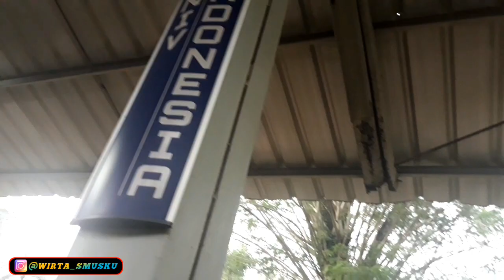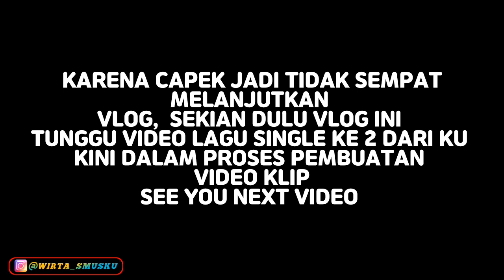Wirta Kunil Kunil Rekaman Lagu Single Ke 2 Inilah Perjuangannya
Hallo Sahabat Smusku Tungguin Single Ke 2 Segera Rilis sedang dalam proses pembuatan video klip...

Ok guys terimakasih sudah klik video ini silhakan Tonton video ini sampai habis guys, setelah itu baru komen dan jangan lupa kritik dan sarannya untuk perkembangan channel ini lebih baik lagi
saya WIRTA KUNIL KUNIL Mohon ma'af jika di dalam video ini terdapat ada salah kata dan sikap karena kami semua manusia biasa yang tak akan lepas dari salah dan khilaf

Hallo SAHABAT SMUSKU dan Teman - teman semuanya aku sangat berterimah kasih sekali buat teman - teman yang sudah suport channel aku sampai sejauh ini sungguh tanpa dukungan dari kalian channel ini tak akan berkembang, maka dari itu kalian adalah bagian dari channel ini walau pun banyak yang tidak suka tapi aku akan tetap sabar untuk terus memperbaiki channel ini, semoga kita semua selalu lindungi oleh yang maha kuasa di beri umur panjang,  banyak rezeki sukses dan sehat selalu amiiin.